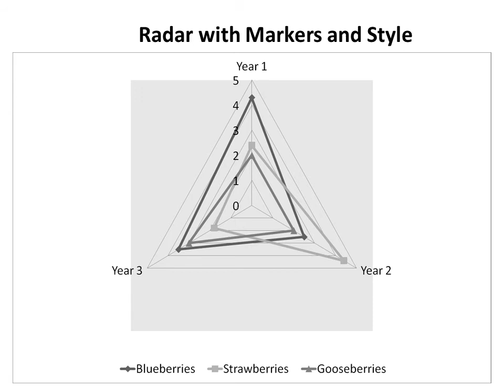Radar Chart Type in PowerPoint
Radar Chart Types in PowerPoint